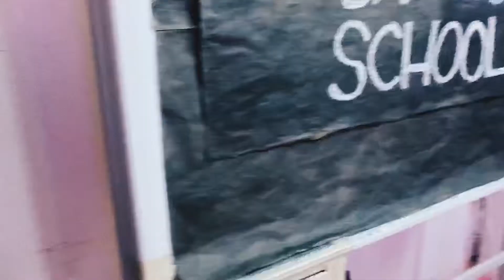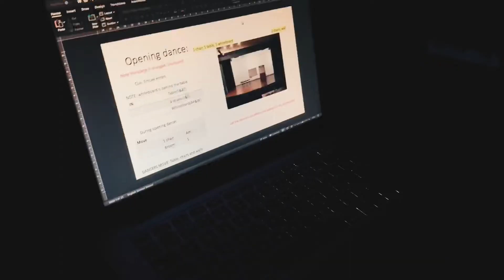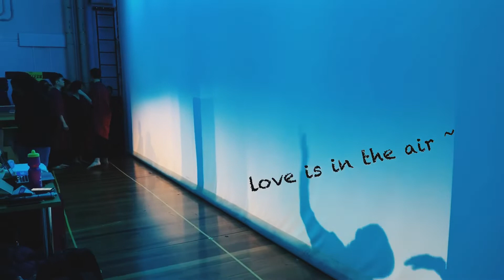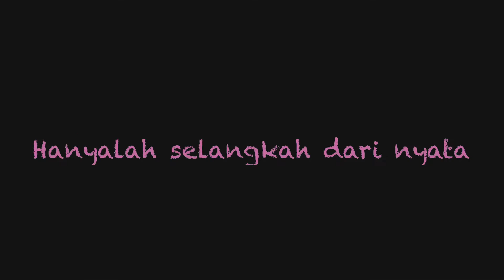Malam Malaysia 2019 Behind the Scenes (from my view) at University of Otago, New Zealand 🇳🇿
After more than 4 months of preparation, finally the show was ended successfully! We cherished every moments that we created during those times.
Here some behind the scene from my view ❤️ Congratulations to all Malam Malaysia 2019 cast and crew, we made it!

Friends in this video:
Malam Malaysia 2019 Cast & Crew